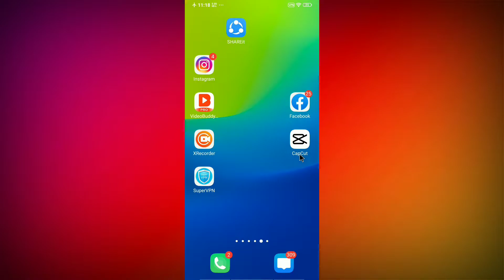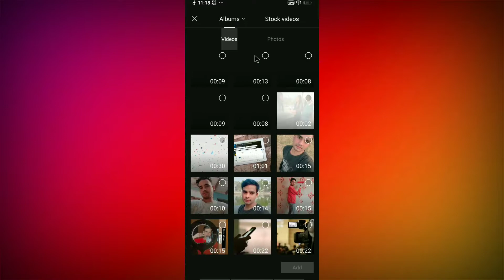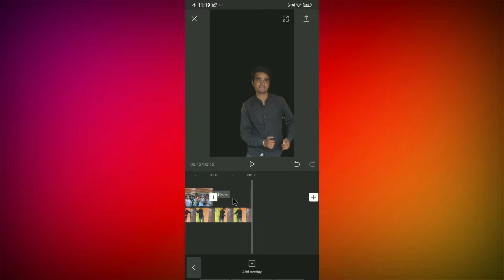Reels Viral Video Editing Tutorial | Reels Dance Trending Video | Capcut app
✍️ Welcome back to another video. Dosto aaj ke video me aap sabhi ko sikhane wala hu ki aa dance wali videos kaise batayenge . to please video ko last tak dekhiyega